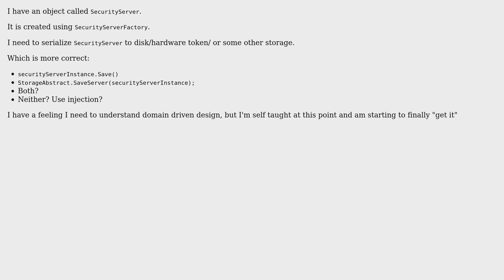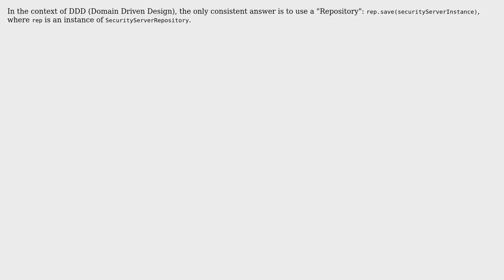Software Engineering: What is the correct abstraction/structure to save this object to storage?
With thanks & praise to God, and with thanks to the many people who have made this project possible! | Content (except music & images) licensed under CC BY-SA | Music | Images & others | With thanks to user Rogerio user FrustratedWithFormsDesigner user Christopher Jon Mankowski user Belgi and the Stack Exchange Network Trademarks are property of their respective owners. You are responsible for your own actions.